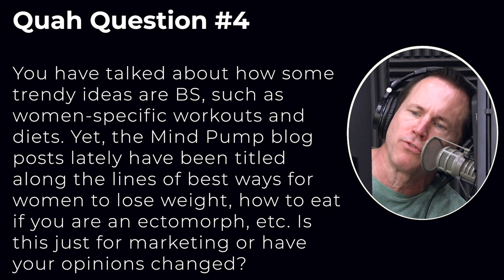How Mind Pump Is Debunking Bad Fitness Information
In this QUAH Sal, Adam, & Justin answer the question “You have talked about how some trendy ideas are BS, such as women-specific workouts and diets. Yet, the Mind Pump blog posts lately have been titled along the lines of best ways for women to lose weight, how to eat if you are an ectomorph, etc. Is this just for marketing or have your opinions changed?”